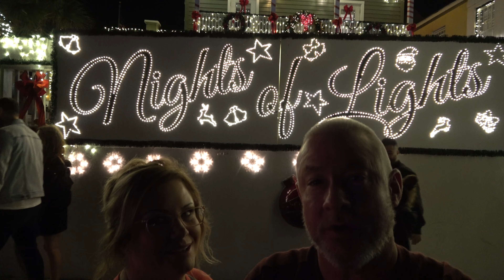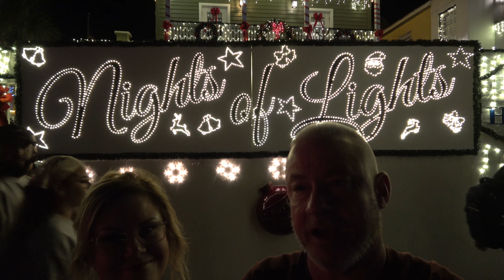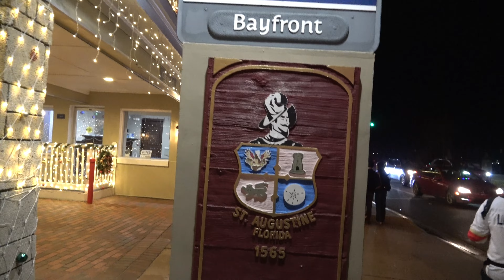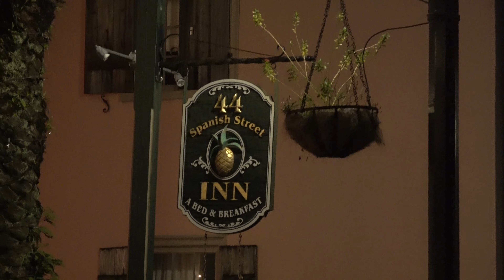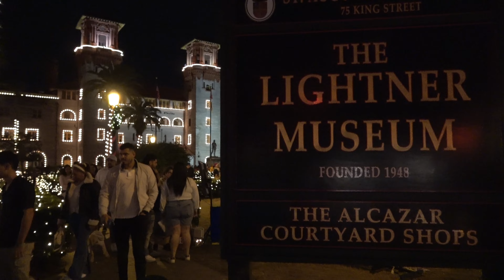Nights Of Lights - St. Augustine, FL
The Nights of Lights celebration in St. Augustine, Florida, began in 1993, and has been rated as one of the top 10 Christmas lights events in the world.

The Nights of Lights begins in the middle of November, and continues throughout most of January.

Please check for exact dates each year.